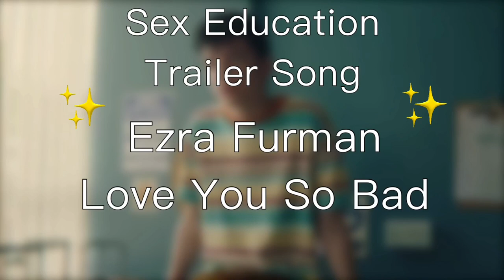Sex Education Trailer Song (Ezra Furman - Love You So Bad)